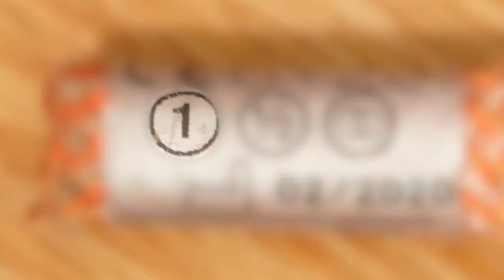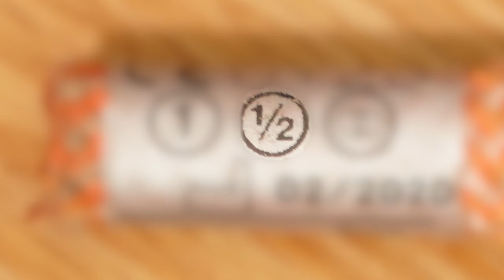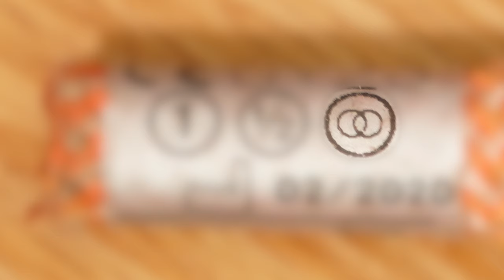SEILE - Seildurchmesser, Seillänge, Seilarten erklärt | Klettern Grundlagenkurs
Seile gibt es in allen Dicken, Längen und Farben, aber alle haben sie einen  bestimmten Anwendungszweck. Welcher und warum der das ist, erklär ich euch in diesem Video.

🔧 Meine Ausrüstung 🔧

Schuhe

Rucksäcke

Technisches

Zeitstempel:
0:00 - Intro
0:47 - Einfachseile
1:30 - Halbseile
3:00 - Zwillingsseile
4:04 - Seildurchmesser
8:17 - Seillänge
9:31 - Pflege und Haltbarkeit